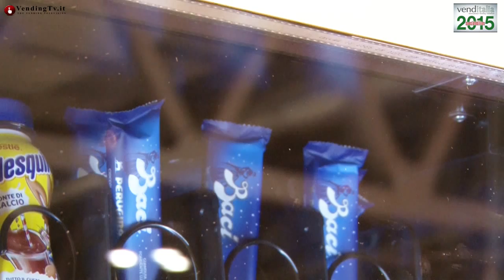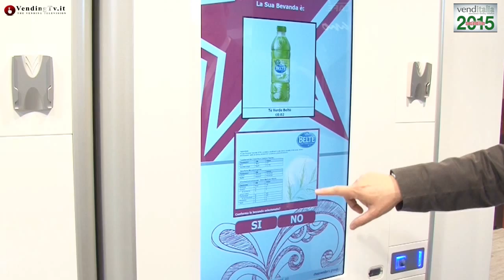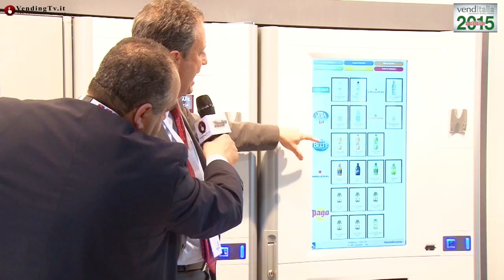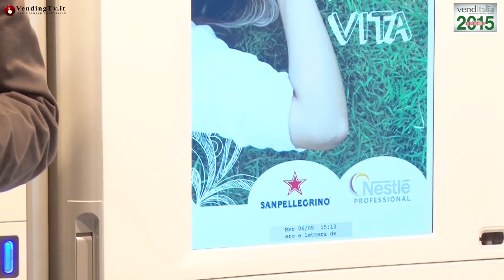VendingTV.it - Venditalia 2015 - Fabio Russo intervista Andrea Cavani di NESTLE SANPELLEGRINO SPA